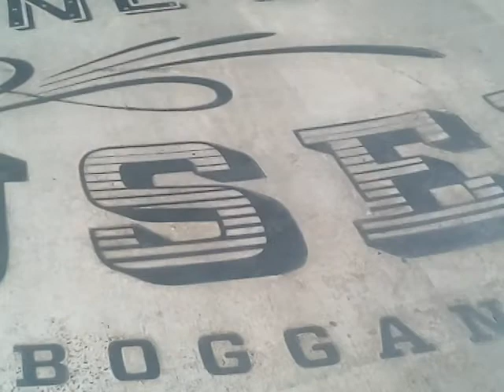Carousel at Brooklyn bridge park..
Take the f train to York ave. In Brooklyn...